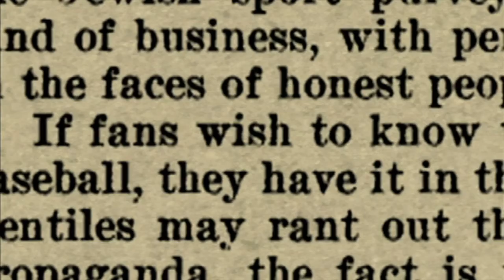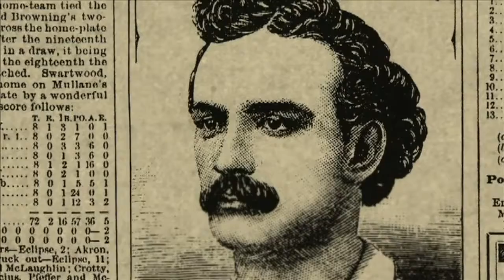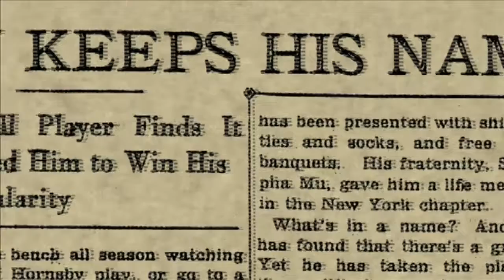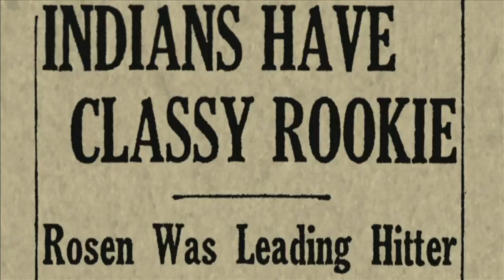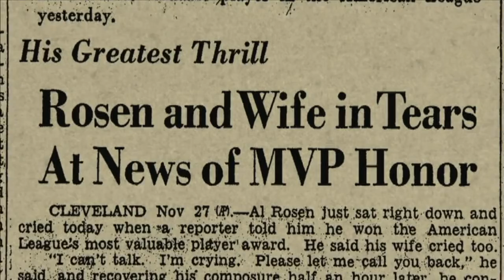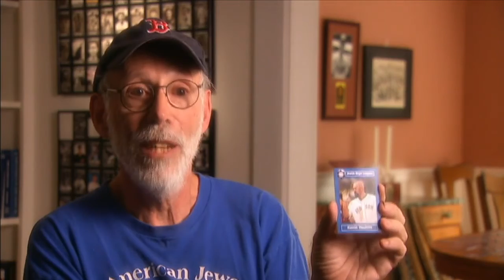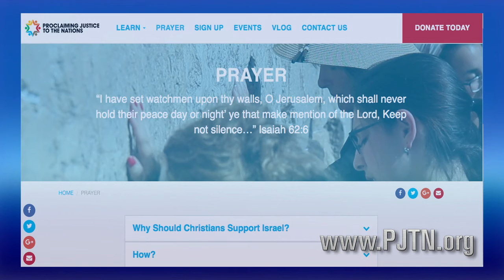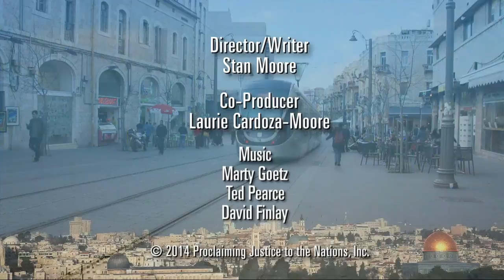FOI046: Baseball & the Jews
Many know of the story of persecution and racist attacks against Jackie Robinson, the first black major league baseball player. This program features a documentary about the many similar incidents against the first professional Jewish players since the very invention of the game.